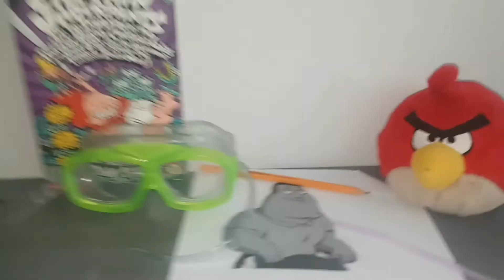The Secondly Object Show - Extended Intro (Seasons 1-6 Combo Intro)